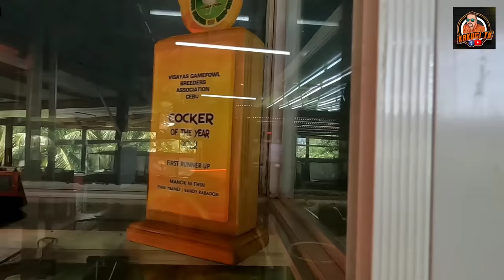EP410 Part 3: The Gifts from Manok ni Ewin GF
heto na Ang 3rd part ng aming pagbisita, at biniyayaan kami ni boss Ewin at boss Randy ng kanilang mga magagandang materiales